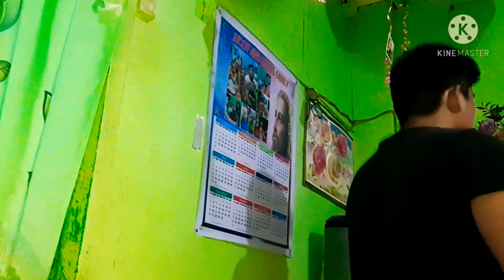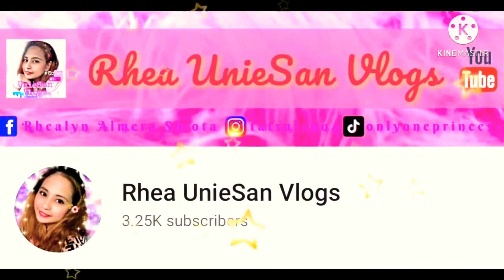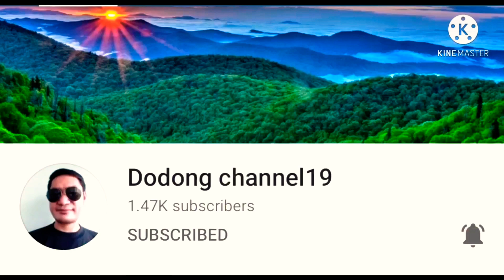Ashley Jucoy bday preparation